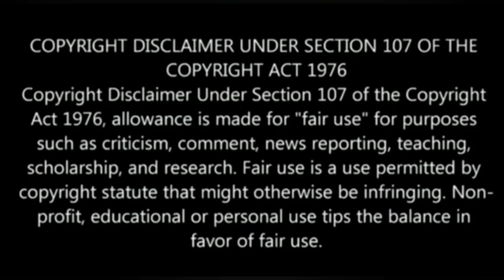New Sauce Who Dis? Part 2